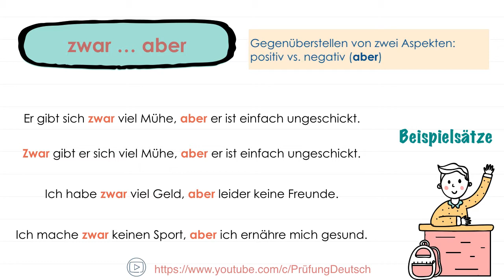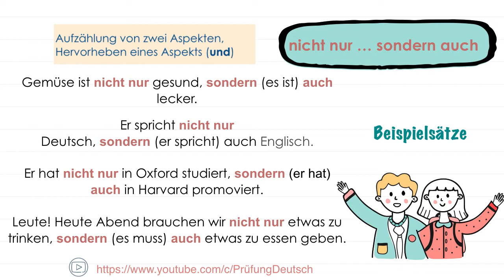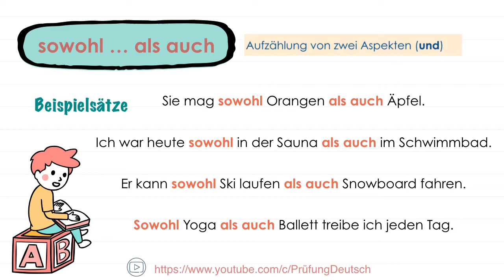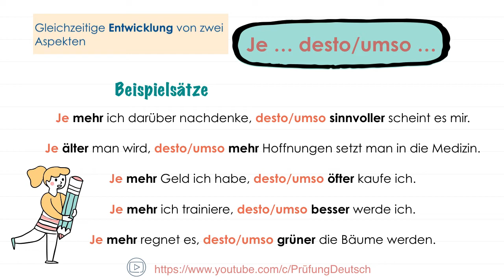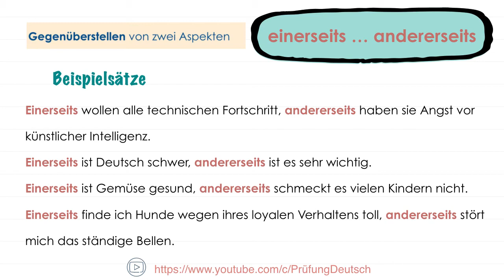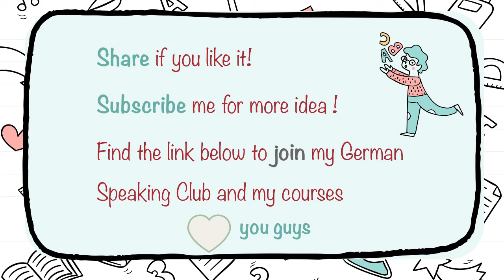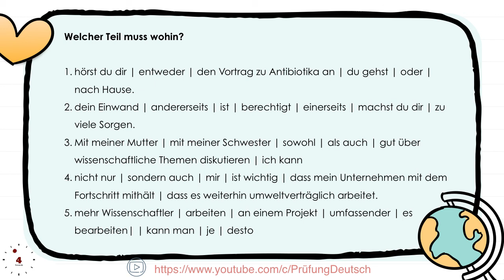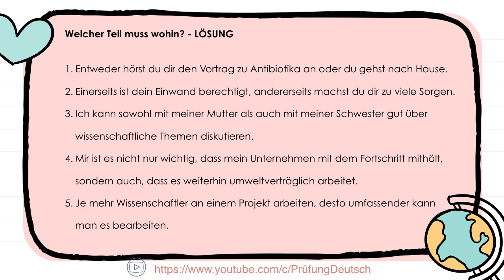Doppelkonjunktion / zweiteilige Konnektoren - Easy Grammar / Einfache Grammatik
0:10 Struktur & Theorie
0:25 Zwar ... aber
1:05 Entweder ... oder
1:31 Nicht nur ... sondern auch
2:00 Sowohl ... als auch
2:44 Weder ... noch
3:15 Je ... desto
3:50 Einerseits ... andererseits
4:17 Übung 1
5:28 Lösung Übung 1
6:00 Übung 2
7:56 Lösung Übung 2

Hiermit findet ihr eine Übung dazu!
Ich hoffe, mein Video kann euch etwas beim Deutschlernen helfen.